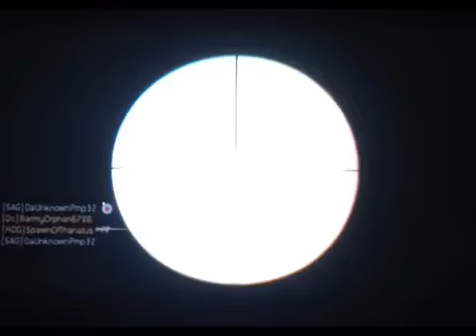Black Ops 2 Wish List: Sniping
HOG and Cracker talk what we want for snipers in Blops 2.
Bolt Actions: More 1 hit kills
More guns like the AS50